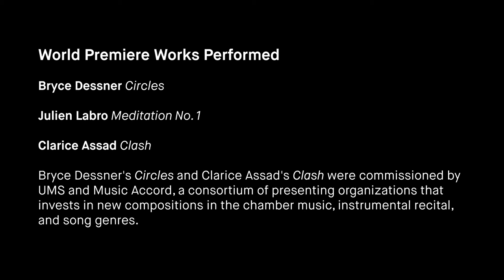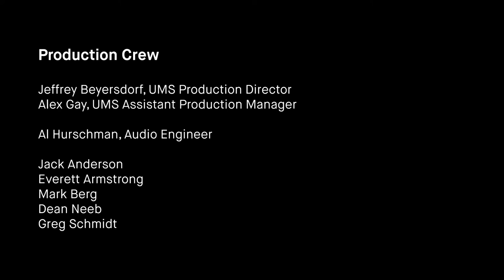CLASH - A piece for string quartet & bandoneon exploring states of discord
PROGRAM NOTES by the composer

I wrote CLASH  between 2020 and 2021, a turbulent period for many brought by a world health crisis, social distancing, the collapse of the economy, riots, and political turmoil—stressful occurrences with one central theme at its core: Conflict. This piece explores states of discord such as struggle, disagreement, dispute, and division.

Takács Quartet & Julien Labro
UMS Live Session